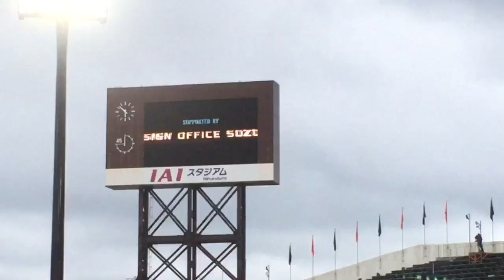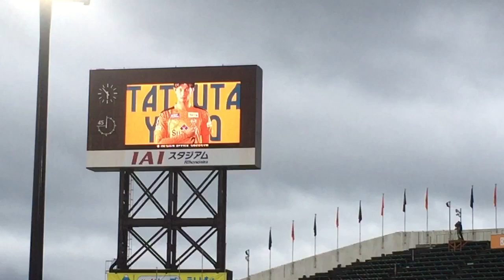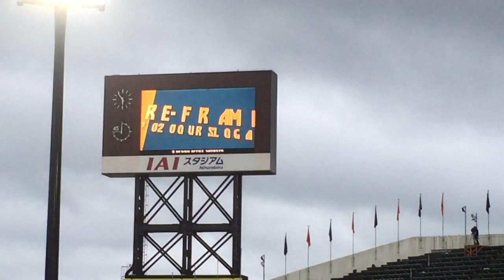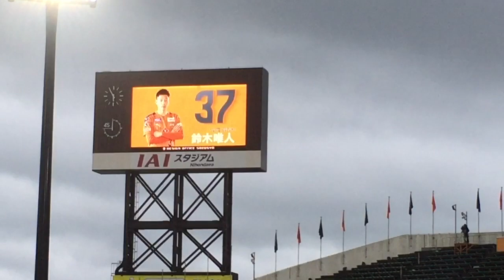2020 清水エスパルスVS大分トリニータ 選手紹介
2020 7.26 明治安田生命J1リーグ
IAIスタジアム日本平
清水エスパルスVS大分トリニータ